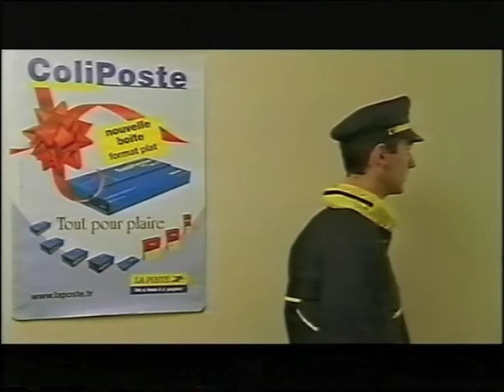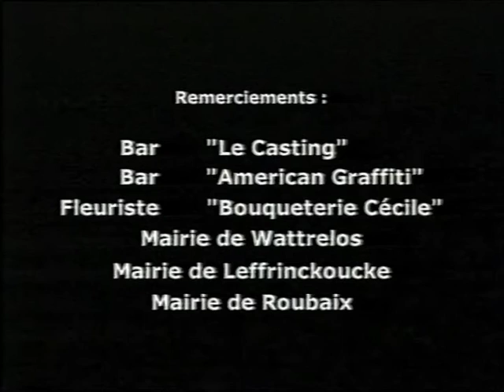Tournée illicite - Valenciennes - Lille - Roubaix 59 - Dunkerque 62 -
Cours métrage
"Tournée illicite"
Le bon temps ne s'achète pas !
Fiction:
Marco, facteur de son état, subi les caprices du temps.

(Tournage film super 16mm, numérisé et monté avant étalonnage vidéo)